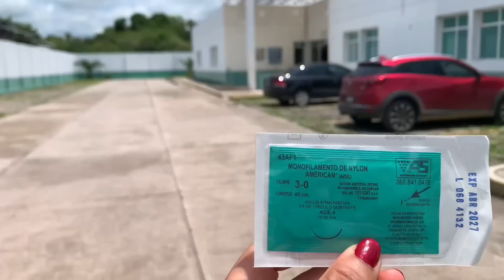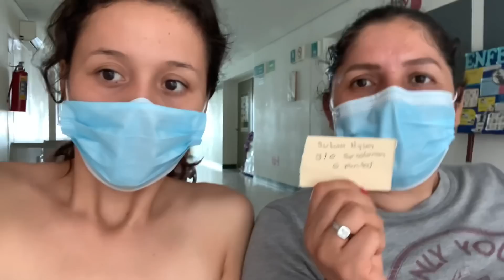casi lo Matan🙀+salimos de emergencia 🚨al hospital 🏥💉